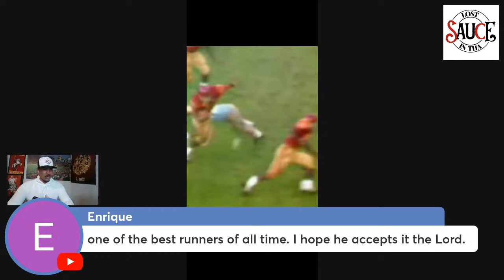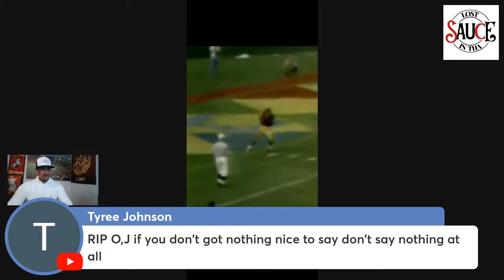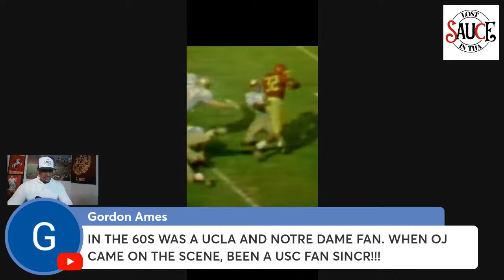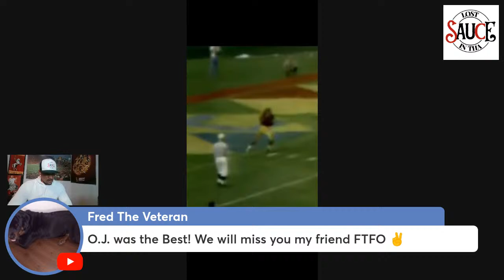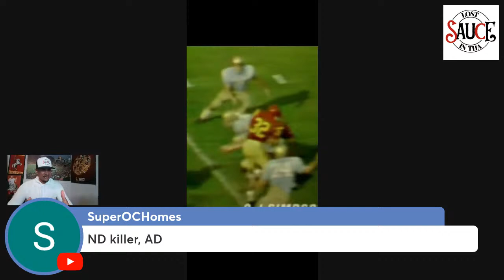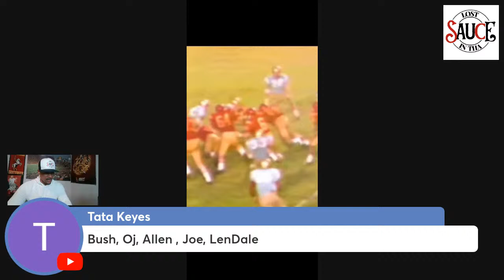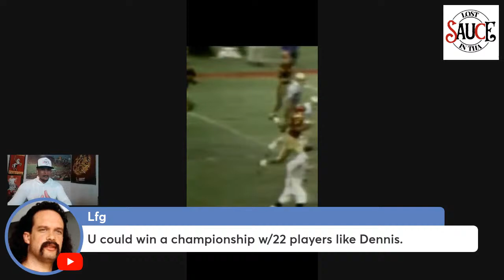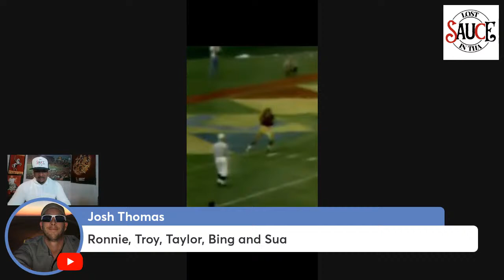BREAKING: USCJ REACTION TO FORMER TROJAN OJ SIMPSON PASSING